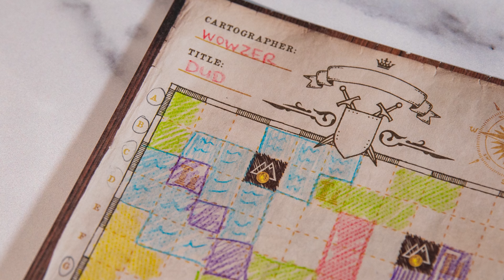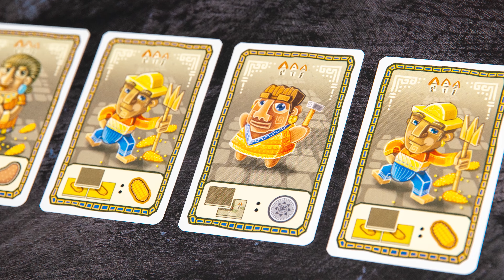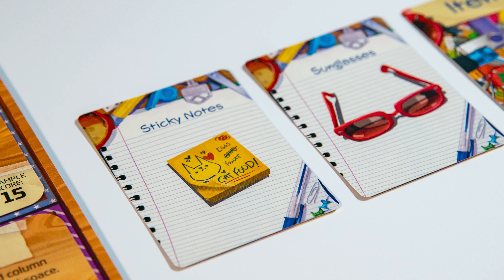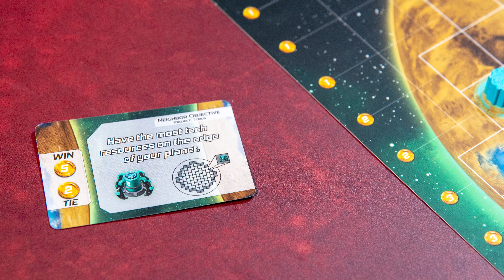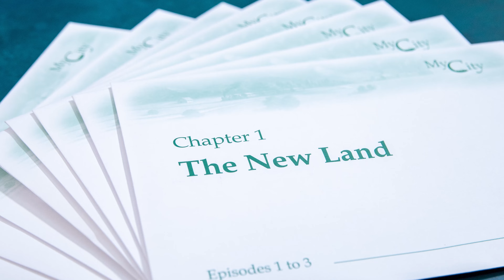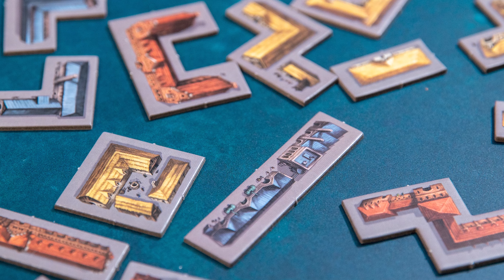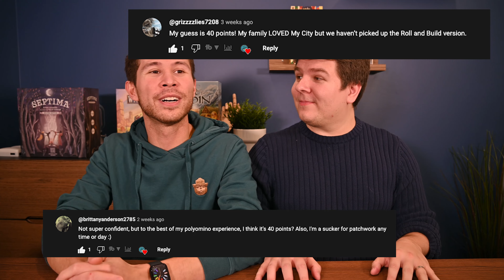Top 10 Polyomino Board Games | The BEST Polyomino Board Games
It's TIME! We're finally taking a look at our favorite polyomino games of all time as a conclusion to the mighty PolyomiNovember (which ran into December). Thank you so much for joining us on this journey, for commenting, sharing, watching, and your endless support. It means the world. We hope you found value in the videos and maybe even inspiration for a new polyomino game to play!

We have played over 45 polyomino board games throughout our hobby journey. Throughout the month, we shared all sorts of content including video reviews, photography, and insights on all of these wonderful games. We hope we were able to share a game you enjoyed and one that you are eager to check out.

Question of the day: Let us know what your TOP or FAVORITE polyomino game is!

Timestamps:
0:00 Top Polyomino Games
0:26 History of our Themed Months
1:06 Full Ranking on Patreon
1:25 Overview of Process
2:29 Ilya - 10
3:50 Tylor - 10
4:49 Tylor - 9
6:29 Ilya - 9
8:11 Ilya - 8
10:16 Tylor - 8
12:22 Tylor - 7
14:19 Ilya - 7
16:14 Ilya - 6
17:26 Tylor - 6
20:29 Tylor - 5
22:19 Ilya - 5
23:57 Tylor - 4
25:12 Ilya - 4
27:21 Ilya - 3
30:41 Tylor - 3
32:57 Tylor - 2
36:09 Ilya - 2
38:13 Tylor - 1
41:15 Ilya - 1
44:38 Giveaway Winners
49:40 Question of the Day
50:30 THANK YOU!

If you're a winner and haven't contacted us within 72 hours, we will move onto the next individual.